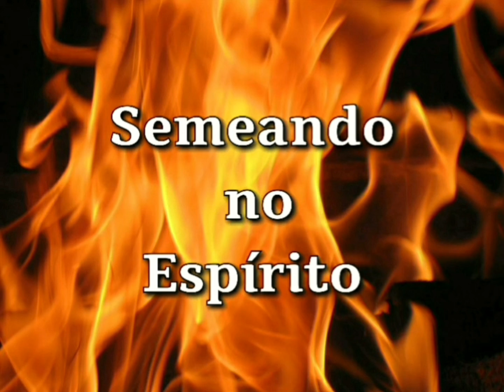SEMEANDO NO ESPÍRITO ÁUDIO 141